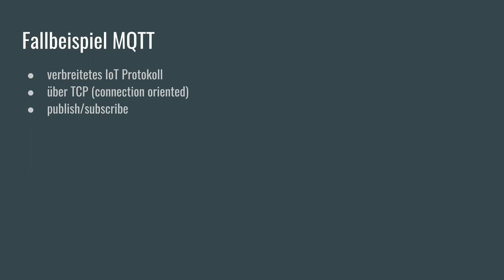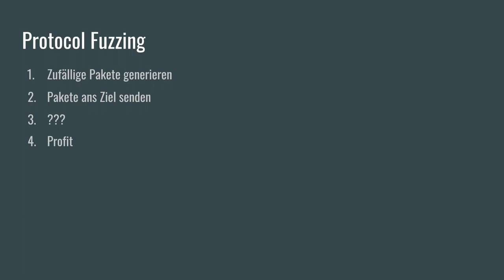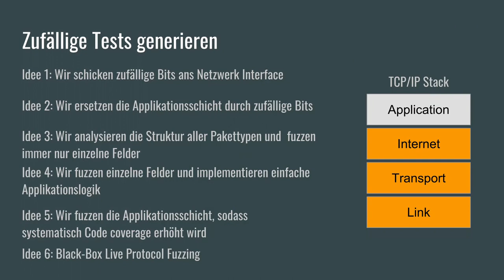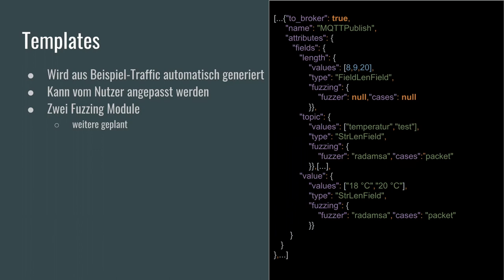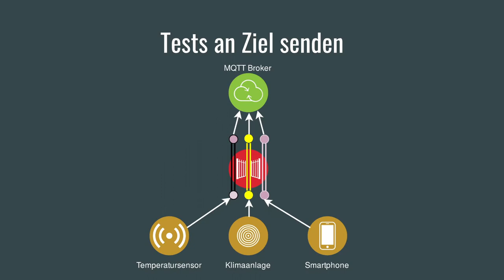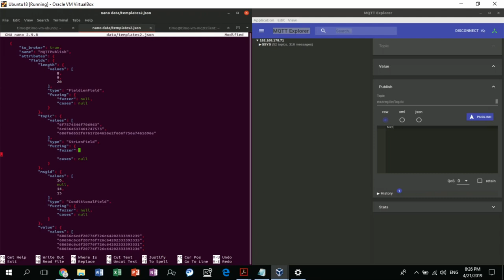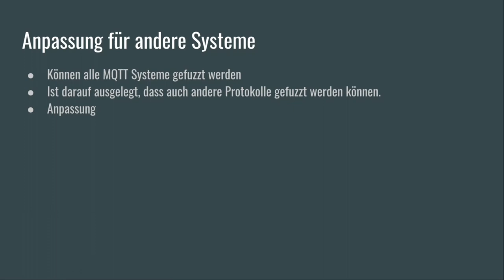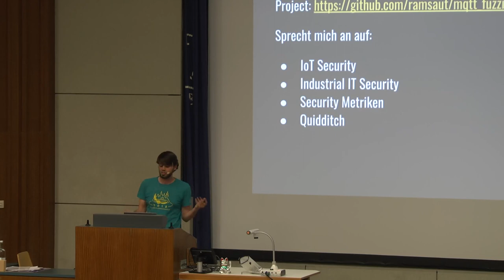Easterhegg 2019 - Black-Box Live Protocol Fuzzing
Ohne viel Aufwand ganze IoT Systeme testen. Das verspricht Black-Box Live Protocol Fuzzing. Der Fuzzer hängt sich in die Kommunikation und ändert diese auf dem Weg um Schwachstellen aufzudecken.

Fuzzing ist eine automatische Testmethode. Eine hohe Anzahl an Tests wird automatisch generiert und an ein Zielsystem geschickt. Fuzzing sollte Teil eines Zuverlässigkeitstests sein. Gerade für IoT-Geråte liegt oft kein Quellcode vor und Binaries sind nur schwer zu extrahieren. Weiterhin kann mit begrenztem Aufwand oft nur auf die Netzwerkschnittstellen zugegriffen werden. Dieser Talk stellt einen Black-box Fuzzer vor, welcher Netwerkverkehr zwischen zwei oder mehr Systemen veråndert. Er basiert darauf, dass das Protokoll bekannt ist um bessere Testfålle zu generieren. Der Fuzzer muss allerdings nicht selber das Protokoll beherschen, sondern verlåsst sich darauf, dass die zu testenden Systeme ausreichend Traffic generieren. Um die Datenfelder aus den Paketen zu extrahieren wird Scapy genutzt, sodass viele Protokolle out of the box unterstüzt werden. Das Fuzzing selber wird von general-purpose Fuzzern wie Radamsa unterstützt.

Timo Ramsauer